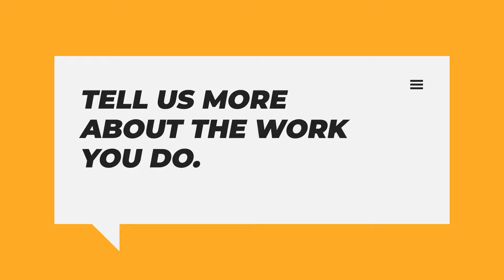S2 E12 - UNCAGED With Diane Sutton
Having founded VisionPoint Marketing in 2001, an integrated marketing agency that helps institutions of higher education meet their admissions, branding, and communication goals, Diane has spent two decades pioneering new approaches in data-informed, strategic marketing in higher education. She has helped more than 500 leaders from institutions of all shapes and sizes across the country to distinguish their brands, attract and retain right-fit students, and grow enrollments.

As her many clients over the years will tell you, Diane is both a marketing savant and a prescient consultant. Perhaps her most valuable gift, though, is her tenacity as a problem solver. Diane has a knack for seeing through challenges to new opportunities, building culture, and mobilizing teams.
Diane leverages those gifts for the good of the higher ed industry. Recognizing the many changes and challenges our institutional partners are facing, Diane works with VisionPoint’s leadership to shape sophisticated solutions that help our partners thrive. She also enjoys consulting, writing, speaking, and sharing insights with clients and stakeholders across the industry.

Intro:(0:00)
Welcome:(0:07)
Tell us a bit about yourself and your career:(1:03)
Tell us more about Visionpoint Marketing:(3:22)
Tell us more about the work you do:(5:05)
How is the higher education marketing landscape?:(6:49)
What challenges and opportunities have you faced during the pandemic?:(10:21)
How did you foster culture?:(13:39)
What does the future look like?:(17:20)
Closure:(19:00)
Outro:(19:58)